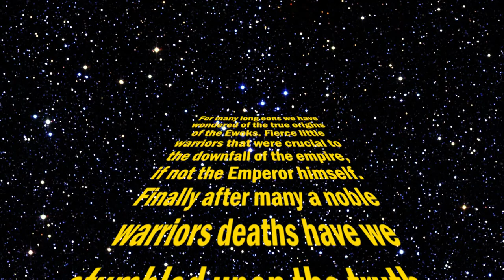Where we got Ewoks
My interpretation of where the Ewoks came from...